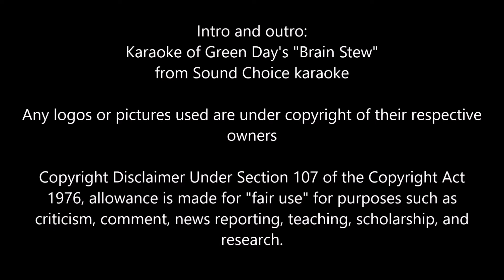Wolvie Tells It Like It Is (10/13/19) - CRUISERWEIGHT FOR A BRUISIN'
The Cruiserweights have moved to NXT...and so has any semblance of individuality for the 205 lb-and-under crowd.  Chris Wolvie tells who's to blame...